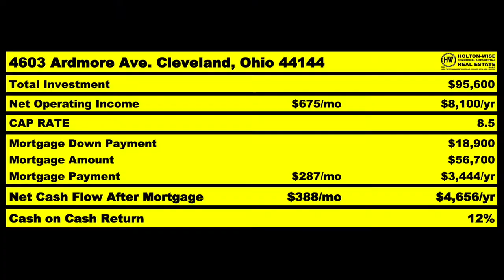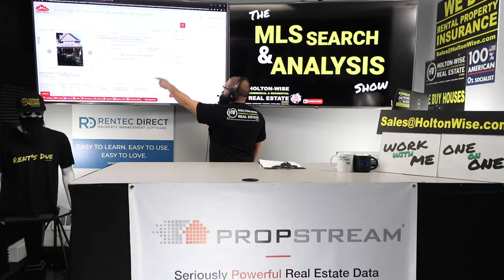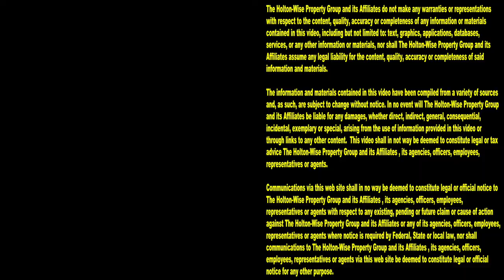Cleveland says No to Out of State House Flippers | MLS Search & Analysis 1,539 - 1833 W 50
If it sounds too good to be true, it probably is. During the 1,539th episode of The MLS Search & Analysis Show, Cleveland house flipping expert James Wise is explains why Mark from Minneapolis, Minnesota cannot flip a Near West Land Trust owned house in Cleveland, Ohio despite the numbers being perfect. As much as Mark might want to flip this house in Cleveland, they aren't going to let him.

📺 HELPFUL RESOURCES
Holton-Wise FAQ